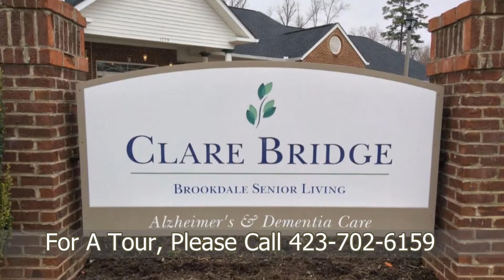Brookdale Mount Vernon Drive Assisted Living | Cleveland TN | Memory Care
At Clare Bridge of Cleveland your loved one is meticulously cared for by a professional staff and experienced caregivers who are dedicated to serving their residents with dignity and love 24 hours a day. The staff is carefully selected to provide the special care needs that dementia residents require. Each resident receives an individualized program to meet their daily needs, and you will be impressed with the level of activity for all the residents. Our devoted staff provides the families and residents with the peace of mind and security they can rely on.  Our outstanding  30 bed memory care community, located in Cleveland, Tennesse, provides medication assistance, showering assistance, incontinence care, dressing assistance, diabetes care, and general supervision.   Your CarePatrol Senior Advisor has personally pre-screened and reviewed this memory care community's care and violation history and would be happy to share it with you on or before your tour.  Clare Bridge of Cleveland is licensed by the State of Tennessee to offer the utmost care and service.

Are you looking for the best senior care in Cleveland but not sure where to start? You don't have to figure it out by yourself. CarePatrol can help guide your family through this challenging time. Every facility is personally visited by a CarePatrol Senior Consultant to provide choices in senior care facilities that will be the best fit. Each senior living facility that is recommended is checked for care and safety violations. A CarePatrol consultant will tour with you at the facilities so you can make sure you or your loved one will be cared for in the manner you desire. Best of all, the personalized service provided by each CarePatrol Senior Care Consultant is free to the family.

CarePatrol is your guide to find assisted living in Cleveland, TN. We are the free community senior care referral service in Cleveland. CarePatrol can assist you and your family in finding quality, top rated Assisted Living, Independent Living, Memory Care, Nursing Homes and In Home Care.

193- Chattanooga